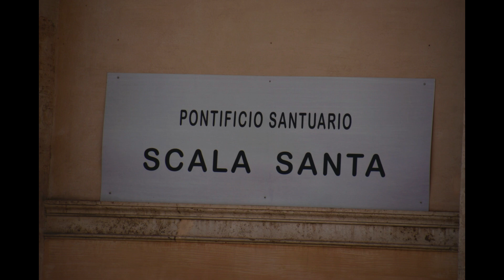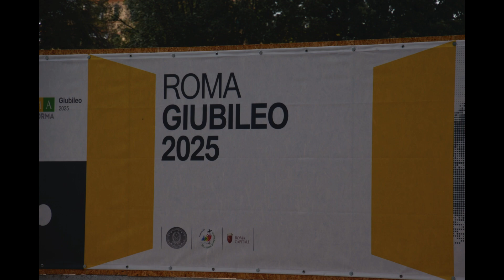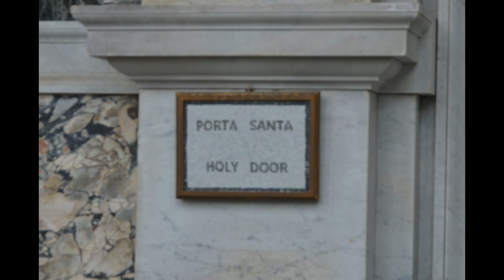Pilgrimage : in Rome: St Paul basilica, St Peter's square, Sistine Chapel, Scala Santa, obelisk.